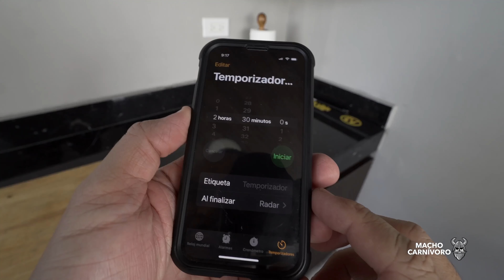PAVO NAVIDEÑO inyectado con licuado de hierbas y Horneado a punto jugoso - RECETA FÁCIL DE HACER!!!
Receta Rápida y fácil para Pavo horneado / asado jugoso, a turkey for Thanksgiving, Pavo para Cena de Acción de Gracias Navidad o Fin de año - PAVO NAVIDEÑO receta fácil - Pavo Navideño Horneado jugoso y fácil de hacer

FAQ

de donde eres? Panamá
con qué grabas?  Sony a6700 - Sony a6600 - Iphone 13
con qué editas?  Davinci Resolve

Tengo una tienda online donde puedes comprar mi libro FUEGO & FLAVOR, para que aprendas todo sobre asados, parrilla y BBQ desde cere, ademas  tambien podras comprar de mi merch y apoyar mi canal si te gusta mi contenido!!!